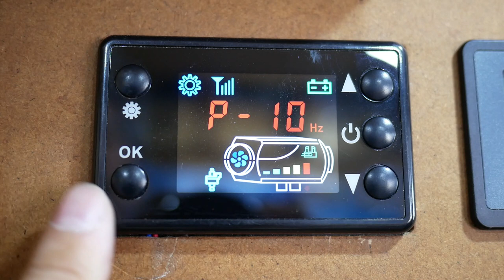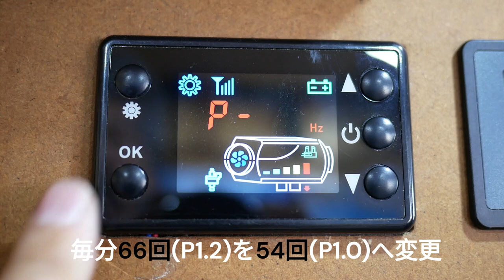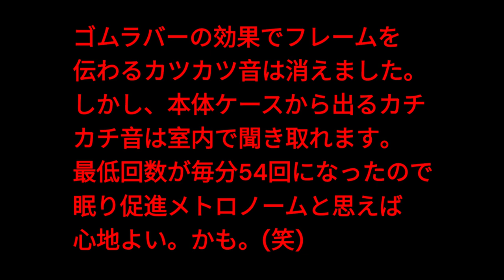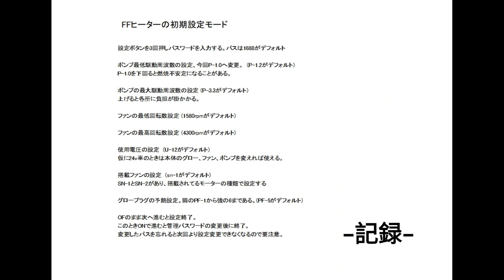FFヒーターの初期設定変更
※2023年に購入したFFヒーターはコントローラーが変更されていました。
※下に書いた裏モードの送油量や風量の変更はできません。
※下記は2022年ころまでのモデルです。

中国製FFファンヒーター2kw。
断熱仕様の軽バンではオーバースペック。初期設定から送油量減らしました。

ハイゼットカーゴで20泊ほど使ってみました。快適すぎて最高!!
低運転時でも外気温＋25℃になります。外気温5℃なら室内30℃です。
断熱をしっかりやったハイゼットカーゴでは暑すぎ。
車両側の空調レバーを外気導入にし、自作換気ファンを回して温度調整しています。
もし送油量が減らせられるならと思い試行錯誤してみました。

※※※※※ 重要 LOOK!! ※※※※※ 重要 LOOK!! ※※※※※ 重要 LOOK!! ※※※※※
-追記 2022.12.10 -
ポンプの最低駆動数を下げるときはファンの回転数調整が必須となります。
駆動数を下げただけでは不完全燃焼を起こし一酸化炭素が非常に多く発生します。
ファンの回転数をどれくらい下げれば適正かは不明です。
怖いので現在はノーマルに戻しました。十分ご注意ください。
この辺りのことを試された方のコメントをお待ちします。
もちろん聞いた話でも結構です。

【FFヒーターの初期設定モード】
・設定ボタンを3回押しパスワードを入力する。パスは1688がデフォルト

・ポンプ最低駆動周波数の設定、今回P-1.0へ変更。　(P-1.2がデフォルト)
　P-1.0を下回ると燃焼不安定になることがある。

・ポンプの最大駆動周波数の設定 (P-3.3がデフォルト)
　上げると各所に負担が掛かかる。

・ファンの最低回転数設定 (1580rpmがデフォルト)

・ファンの最高回転数設定 (4300rpmがデフォルト)

・使用電圧の設定　(U-12がデフォルト)
　仮に24v車のときは本体のグロー、ファン、ポンプを変えれば使える。

・搭載ファンの設定　(sn-1がデフォルト)
　SN-1とSN-2があり、搭載されてるモーターの種類で設定する

・グロープラグの予熱設定。弱のPF-1から強の6まである。(PF-5がデフォルト)

・OFのまま次へ進むと設定終了。
　このときONで進むと管理パスワードの変更後に終了。
　変更したパスを忘れると次回より設定変更できなくなるので要注意。

上記で間違えてるところありましたらお知らせください。参考にして訂正します。